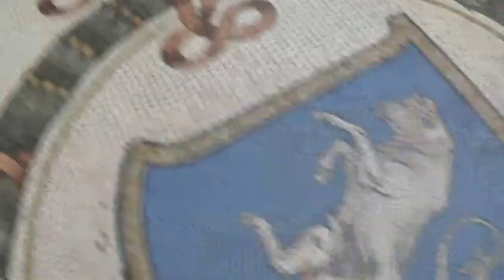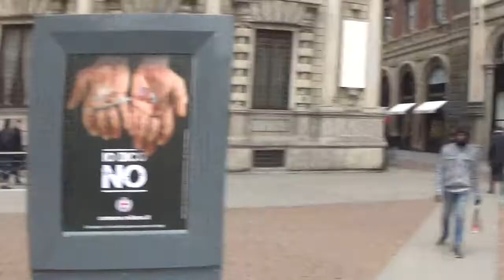travel milan italy duomo